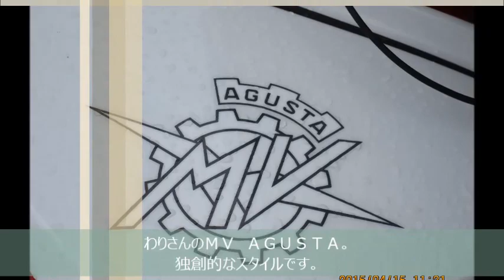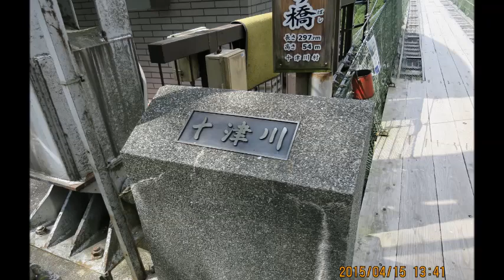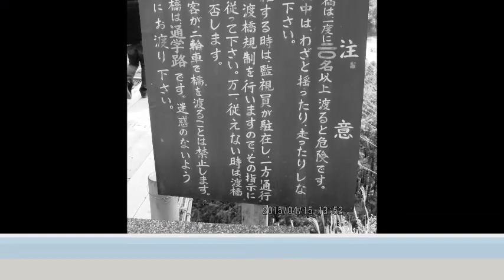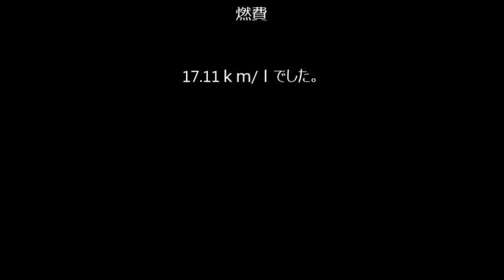4月 15日 , 2015年 十津川&吉野山花見ツーリング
雨ではありましたが、流石にＪＯＭＯさん企画、
走り、グルメ、スィーツと十分楽しめました。
十津川温泉に入れなかったのがちょっと残念でした。